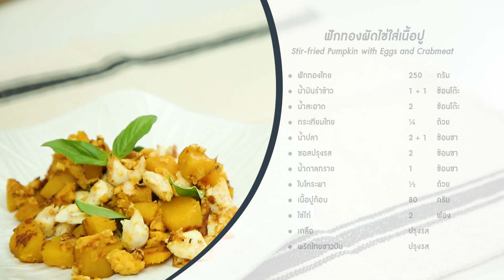ฟักทองผัดไข่ใส่เนื้อปู Stir-fried Pumpkin with Eggs and Crabmeat : พลพรรคนักปรุงพลัส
รายการพลพรรคนักปรุง 17 พฤษภาคม 2020 สอนทำอาหาร

ฟักทองผัดไข่ใส่เนื้อปู 🦀🥚😋ฟักทองผัดไข่ เมนูอาหารประจำบ้าน ความอร่อยอยู่ที่ฟักทองที่สุกพอดีไม่เละ ความหอมของกระเทียม และใบโหระพา เพิ่มความพิเศษให้กับสูตรนี้ ด้วยเนื้อปูก้อน 📋 จดสูตรไม่ทันไม่เป็นไรแค่เข้าไปดูที่ลิงก์

Stir-fried Pumpkin with Eggs and Crabmeat
Rustic and homespun dish might seem to be no-frills, but it surprisingly comforting. The mild and sweet flavour of pumpkin pair along with a handful of garlic, aromatic sweet basil and a bite of plump crab meat.

เมนูอื่นๆ ในพลพรรคนักปรุง 17 พฤษภาคม 2020
ฟักทองผัดไข่ใส่เนื้อปู